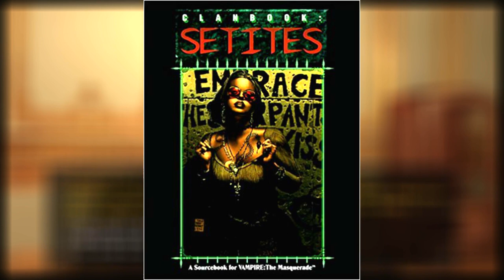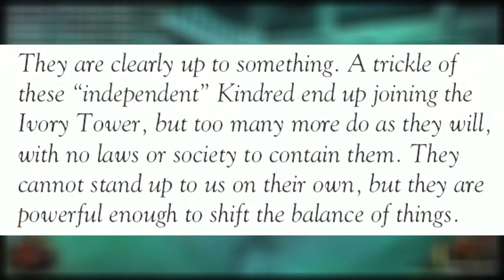Vampire: The Masquerade Lore - THE INDEPENDENTS - Masquerade Monday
Welcome back to Masquerade Monday!

This is the fifth in a series of Lore videos I plan to do about Vampire: The Masquerade.  More of these will be released as more details come out about Bloodlines 2, but since independence was one of the four endings of Vampire: The Masquerade Bloodlines 1, I thought it would be good to understand what independence means for Kindred, and which Clans consider themselves to be independent.